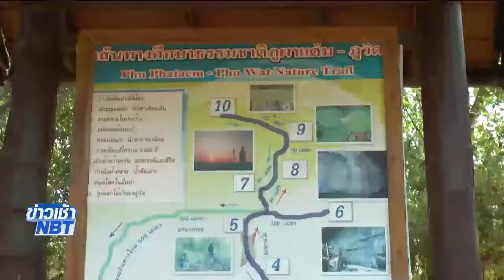พิชิตภูผาแต้ม อุทยานแห่งชาติภูสระดอกบัว สัมผัสอารยธรรมอันเก่าแก่